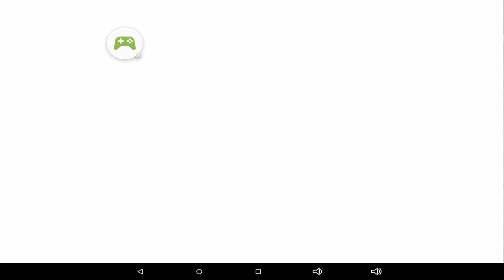SAS 3 | With my twin